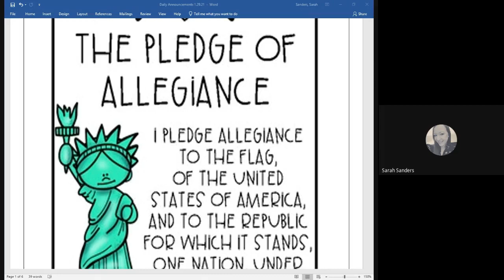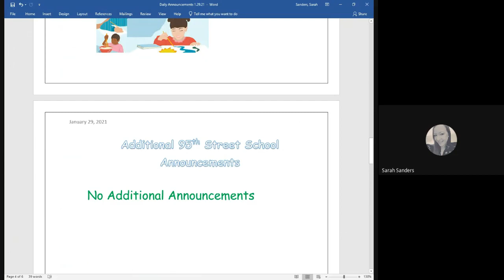January 29th Announcements